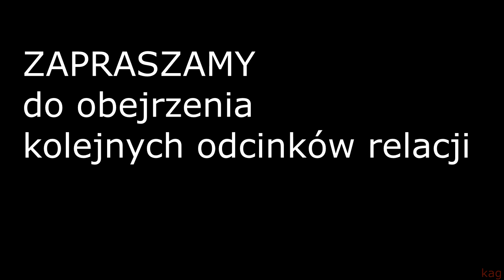💓 KOLĘDY pastorałki (2) występ M. Rębisz Krasnobród 2023 Eliminacje Międzynarodowy FESTIWAL Kolęd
30. Międzynarodowy FESTIWAL KOLĘD i Pastorałek  Eliminacje Krasnobród 2023 .odc.2. Solistka Magdalena Rębisz z Niepublicznej Szkoły Podstawowej w Łuszczaczu.
*Jeśli podoba Ci się ten film, to  kliknij KCIUK w górę.

*16 grudnia 2023 r. Krasnobrodzki Dom Kultury był gospodarzem wspaniałej imprezy. Odbyły się tu Eliminacje Rejonowe do 30. Międzynarodowego Festiwalu Kolęd i Pastorałek im. Ks. Kazimierza Szwarlika, którego finał odbędzie się  w Będzinie w styczniu 2024 roku.*
przew. komisji Elżbieta Kozyra
członkowie: Barbara Rabiega
po wysłuchaniu 17 podmiotów wykonawczych zakwalifikowało do finału festiwalu w Będzinie następujących wykonawców:
1. Zespół wokalny "Galicjanki z Roztocza"
2. Solistka Maja Rębisz z Centrum Sztuki Wokalnej w Rzeszowie
Wyróżnienia:
1. Solista Szymon Hałasa Studio LOKAL VOKAL Magdalena Sałamacha Kostrubała
2. Duet "MAMIGA" Iga Piotrowska, Karolina Piotrowska z Zespołu Szkół w Krasnobrodzie

Łuszczacz wigilia pasterka kościół Podklasztor Sanktuarium Maryjne piękno GOK Krasnobród roztoczańska Częstochowa Dom Kultury w Krasnobrodzie kultúra Tomaszowski Dom Kultury Klub Seniora LTM+ w Tomaszowie Lubelskim Tomaszów Lubelski
  @tomaszowskidomkultury6745  piękne Roztocze Środkowe
💓 Dzisiaj w Betlejem · Bóg się rodzi · Gdy się Chrystus rodzi · Tryumfy Króla Niebieskiego · Z narodzenia Pana ·  Pójdźmy wszyscy do stajenki Ach ubogi w żłobie

Z 03n